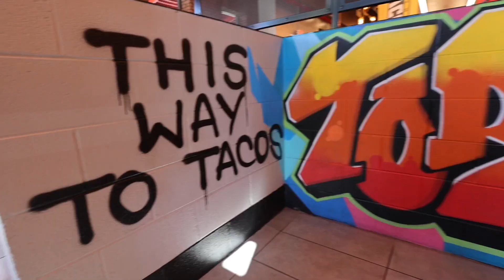Where to Eat in Richmond? 👉 Torchy's Tacos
Calling all taco enthusiasts! Join Jared and Galen on a mouthwatering adventure through Richmond's taco scene in this must-watch video. Torchy's Tacos, a local gem with branches in Carytown @ 3510 W Cary Street, Short Pump @ 11120 West Broad Street, and Midlothian @ 1315 Huguenot Road, takes center stage as the dynamic duo explores taco perfection crafted by a native to the city. Get ready to tantalize your taste buds with the must-have queso dip featuring chorizo and guacamole. The hosts declare it the best cheese sauce you'll find anywhere in Richmond – a bold claim backed by their enthusiastic taste test. Jared and Galen dive into Torchy's Tacos menu, sampling a variety of delectable creations. From the Trailer Park to The Republican, the Marsala Fried Chicken to the unique breakfast taco, The Wrangler, there's something for every taco lover. Watch as the hosts provide their candid and flavorful review of each taco, sharing their insights on what makes Torchy's a standout taco destination in the River City. Whether you're a local taco aficionado or a newcomer to the Richmond food scene, this video is your ticket to discovering the finest tacos in town.